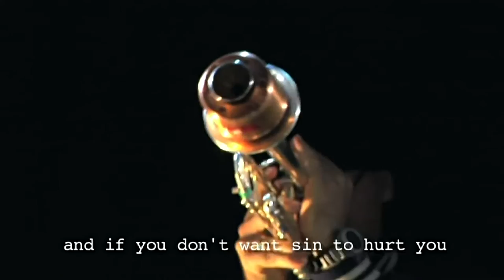# 11 - POŁĄCZENIA - Żyć pozytywnie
Zapraszamy na odcinek programu „POŁĄCZENIA” poświęconego pozytywnemu życiu. Gośćmi w studiu byli: Zdzisław Ples, Małgorzata Rykucka, Wojciech Orzechowski. Za stanowisko chatowe odpowiadał Maciej Zając, a program prowadził Daniel Kluska.